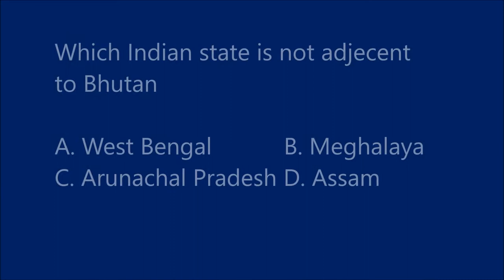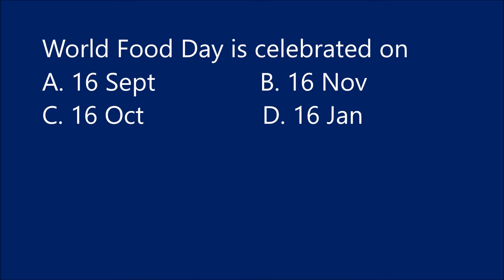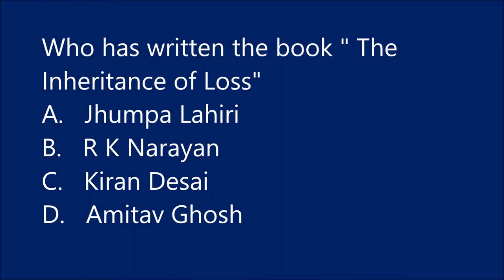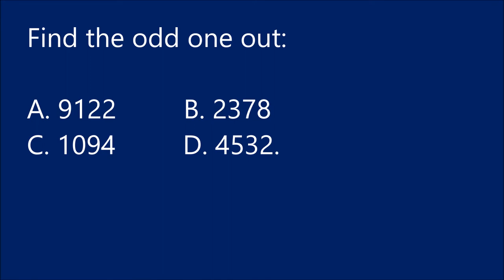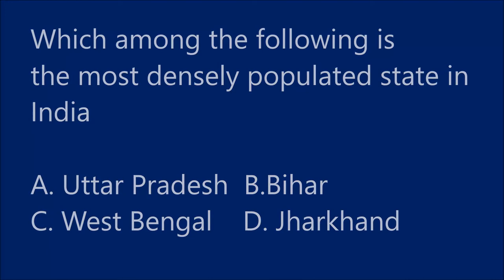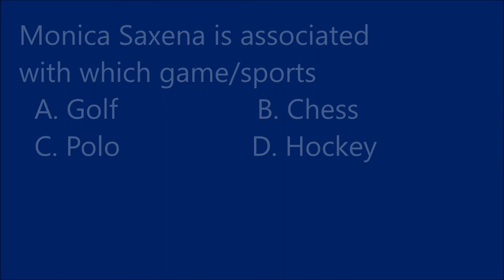Q-Ten Count - 7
This is the 7th Video of "Q-Ten  Count 1-100" GK Quiz series.